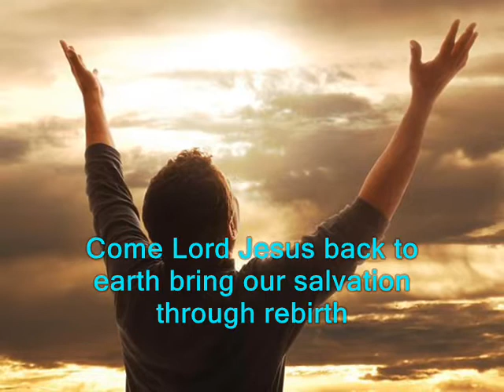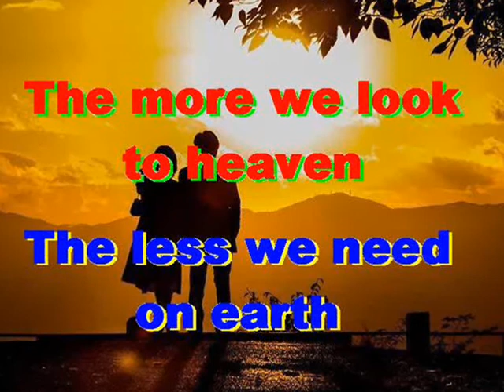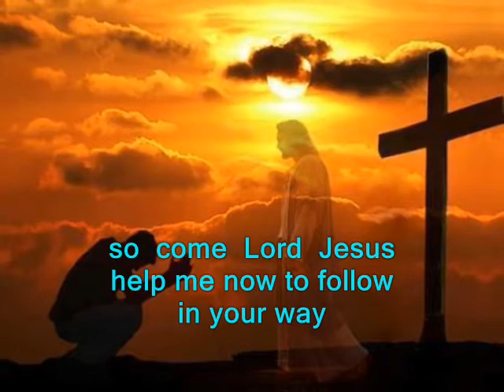#547.2- Once Again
Song # 547.2 from Our Gospel In Song Collection by Col Johnston. Jesus has promised to return to us to redeem those who trust and follow Him. In the Book of Revelation we read: “Behold, I am coming soon! My reward is with me, and I will give to everyone according to what he has done” (Revelation 22:12). After judgement day there will be those in heaven saying “Jesus died to save me” whilst those in eternal damnation will be saying “Jesus tried to save me”. So follow Jesus and trust in Him for eternal life in heaven where there is no pain, no tears, no fear and no death.
Come Lord Jesus back to earth bring our salvation through rebirth, and rid our world of flood and famine and take our sin and bring us heaven. You promised to return one day and save those who believe in you and trust in you in every way and follow what you teach today. So, come Lord Jesus help me now to follow in your way, and come Lord Jesus and help me now to pray to you each day.
Thought for today: prayer should be our first choice, not our last resort.
Thought for the future: your love for God can change the world, but don’t let the world change your love for God. Where will you spend your eternity?